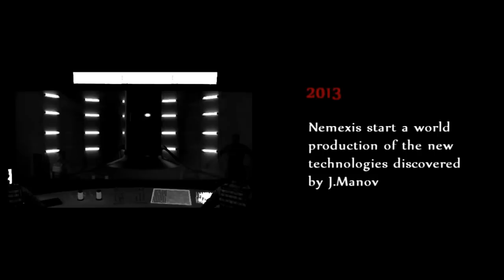TRAILER NEMIX HQ ( by jonatas moura)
COMBAT ARMS:
trailer nemix HQ
MUSICA DA INTRO:
Skylar Grey   I'm Coming Home (Arion Dubstep Remix)